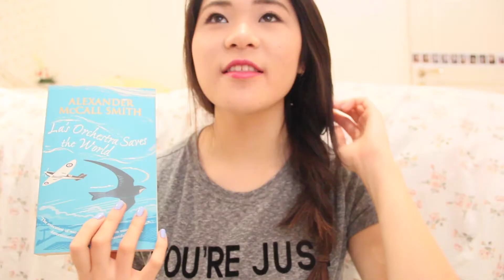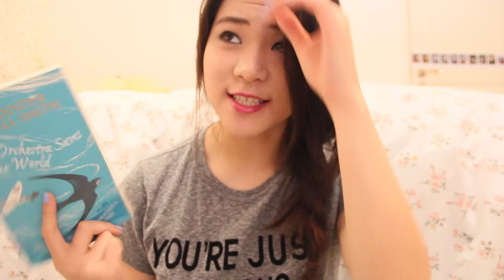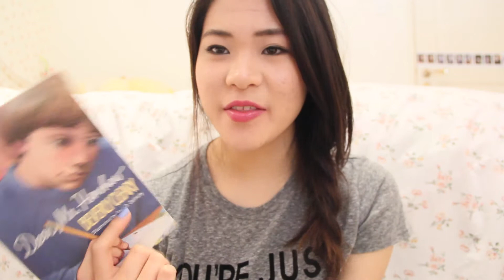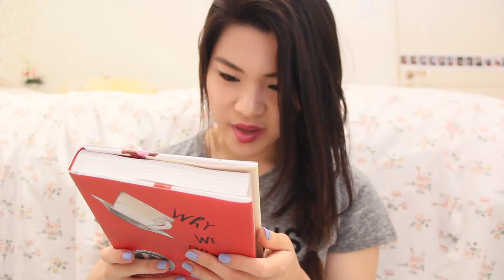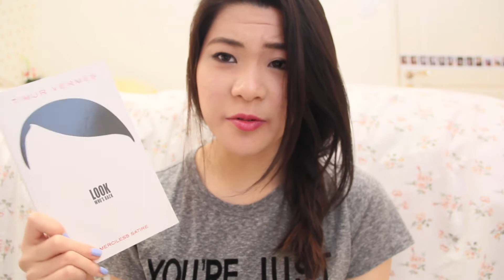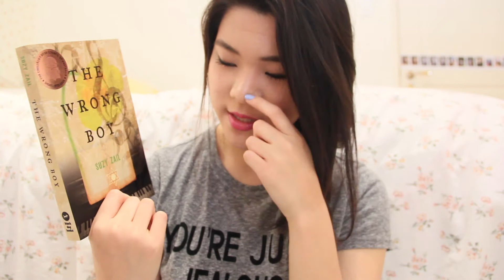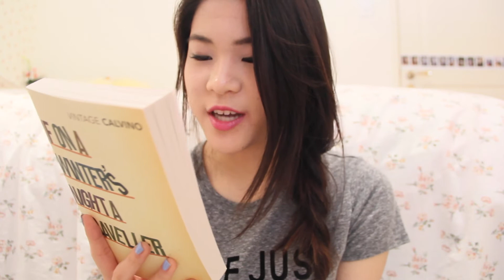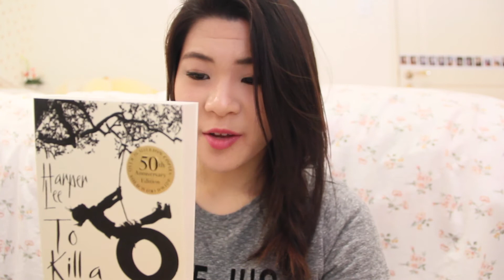Massive Book Haul| CassiesWorld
Books Mentioned:
La's Orchestra Saves The World by Alexander McCall Smith
Extremely Loud & Incredibly Good by Jonathan Safran Foer
Lonely Planets Best Every Photography Tips by Richard L'anson
The Tiny Wife by Andrew Kaufman
Dear Mr Henshaw by Beverly Cleary
Nowhere But Up Teenage Edition by Pattie Malette
Rainbow & Park by Rainbow Rowell
Why We Broke Up by Daniel Handler
Look Who's Back Timur Vermes
More Than This by Patrick Ness
The Secret Life of Bees by Sue Monk Kid
The Lovely Bones by Alice Seebold
The Wrong Boy by Suzie Zail
What we talk about when we talk about love by Vintage Carter
Side Effects May Vary by Julie Murphy
David & Goliath by Malcom Gladwell
If on a Winters night a Traveller by Vintage Calvino
Miss Peregrines Home for Peculiar Children by Ransom Reegs
The Man Who Couldn't Stop by David Adam
Social Photography by Daniella Bowker

What I'm wearing:
Top: Forever 21
Lipstick: Revlon Lip Lacquer Balm 115 Whimsical
Nails: Essie Bikini So Teeny